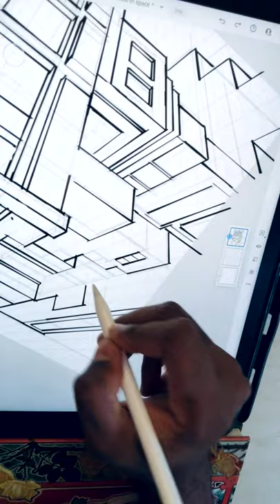Timelapse video of digital painting "The visitor"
Timelapse video of original digital painting "The visitor" created in Adobe Fresco.